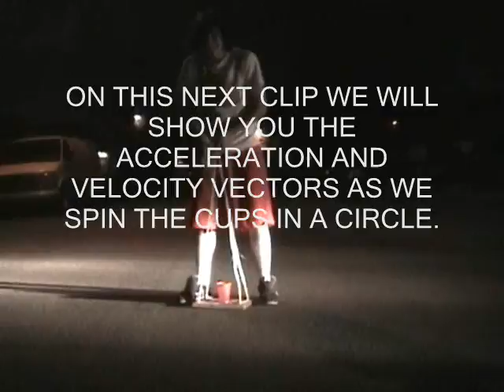Uniform Circular Motion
Me and Carlos' project on Uniform Circular Motion.
The part where we actually spin in it like 3 seconds long because we're going to show the vectors on the whiteboard while it is projecting.

Plus it has Kenny Loggins in the background so it is the best